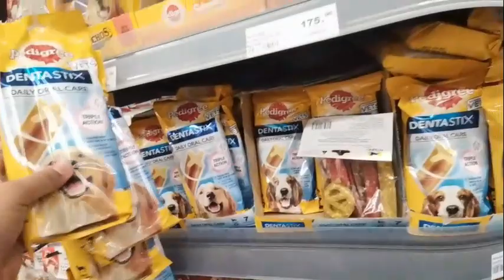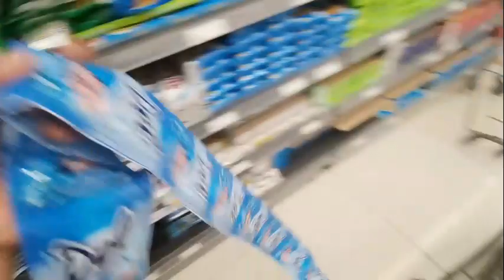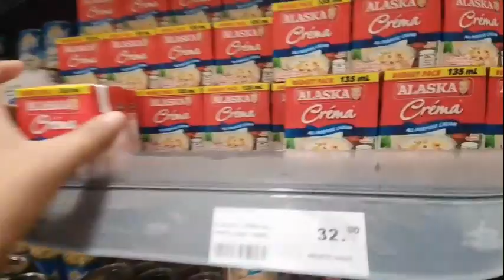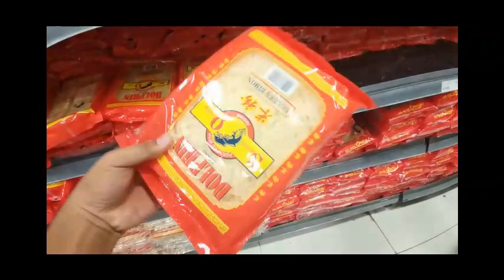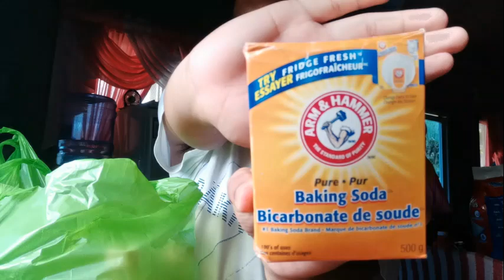Grocery Day + Haul | Zhargy Mulet